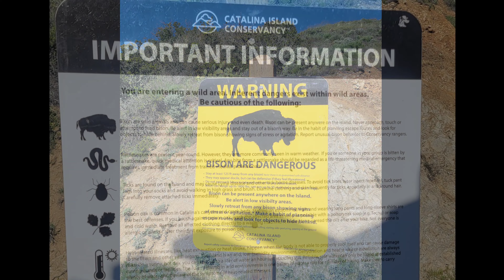Trans Catalina Trail (TCT)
BearHug, Cookie Chris, Yoda and Push met up to hike the Trans Catalina Trail (TCT).  We took the ferry from Long Beach ($85 each roundtrip) to Avalon.  we stopped off at Island Donuts for breakfast pastries before hitting the trail.  We hiked to Little Harbor after having lunch at the airport (20 miles/4k elevation).  The next day we hiked to Two Harbors (5 miles/1.5k elevation).  We learned that the rest of the trail was closed so we took an earlier ferry back to San Pedro, CA.  Then we caught an Uber back to long Beach to get the car.